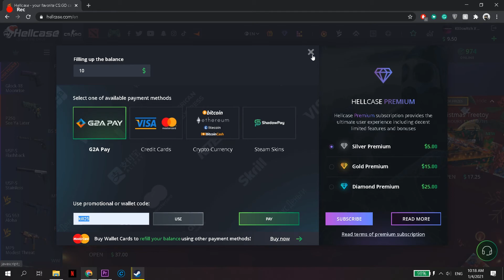Warm-up, Skins and New Promo (2021 Hellcase)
Hey Guys,

In this video, I'll show you guys how to get a free bonus on hellcase to get you some skins.
New case video coming soon.

Also going to start a csgo music video series soon.

kill25